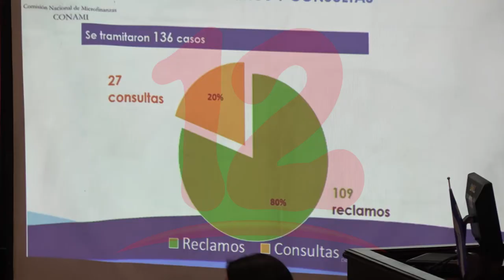Banco de Fomento de la Producción y CONAMI presentan informe 2020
NosResistimosAlEmbargo Este jueves fue presentado el informe del año 2020 del Banco de Fomento de la Producción y CONAMI, quienes afirman que a pesar de la pandemia del covid han logrado buenos resultados, así mismo presentaron iniciativa de ley para la regulación de sustancias químicas.